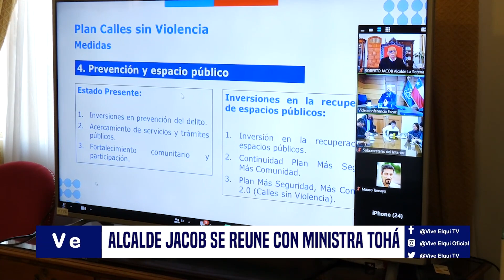NOTA Alcalde Jacob se reúne con Ministra Toha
La delincuencia y sensación de inseguridad es una de las principales preocupaciones de las autoridades. Es por ello que según los lineamientos del Plan “Calles sin Violencia” se detectaron 9 puntos críticos en La Serena en donde se focalizará el trabajo de las policías. En esta línea se realizó una intensa jornada de trabajo virtual que contó con los jefes comunales del país, entre ellos el alcalde de La Serena, Roberto Jacob, con la ministra del Interior, Carolina Tohá, y el subsecretario del Interior y Seguridad Ciudadana, Manuel Monsalve, entre otros, para definir los pasos y lineamientos del Plan Calles sin violencia. Más información en la siguiente nota